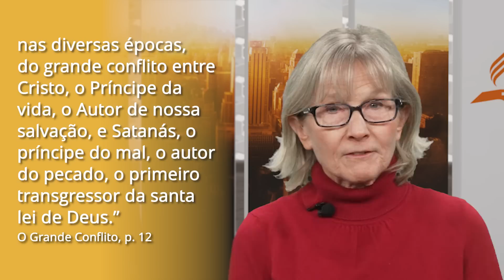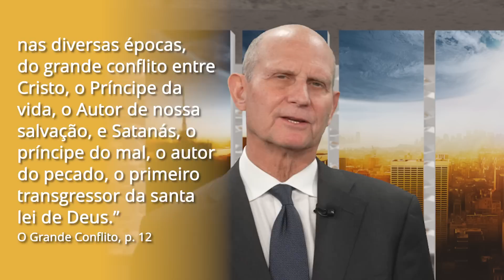Um livro poderoso | Pastor Ted Wilson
Nesse vídeo você verá o primeiro capítulo do livro O Grande Conflito. A cada semana, o pastor Ted Wilson vai falar um pouco mais sobre cada tema.